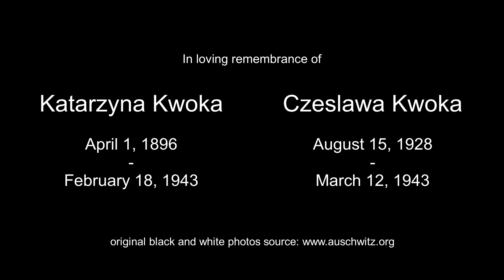Remembering Czeslawa Kwoka - 80th Anniversary Animation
Posted on the 80th anniversary of Czelsawa Kwoka's death at Auschwitz, I present a brief history of her story and a (somewhat) animated idea of what her life might have been like before the Germans savagely destroyed this 14 year old girl.

I turned off the comments on July 2, 2024 because people were commenting on my other videos here. My other videos grew out of a necessity I had never expected or wanted, long after I had posted this to honor and remember Czelsawa and her mother. This is a video for thinking about them and other victims of a previous holocaust, not me.